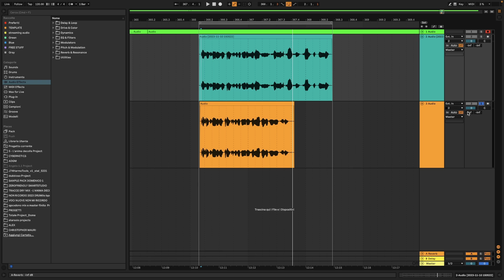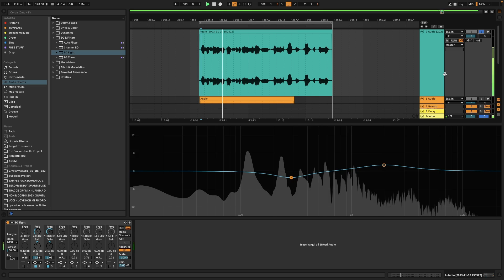LE UAD VOLT SONO (quasi) PERFETTE | StrumentiMusicali.net